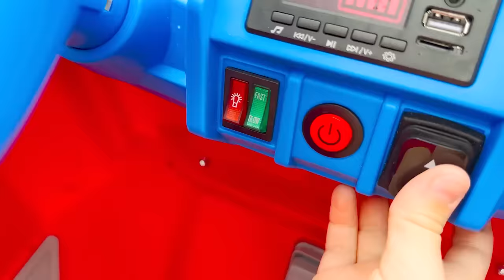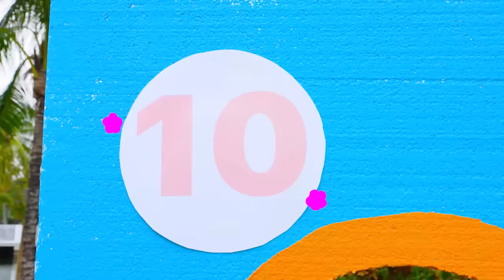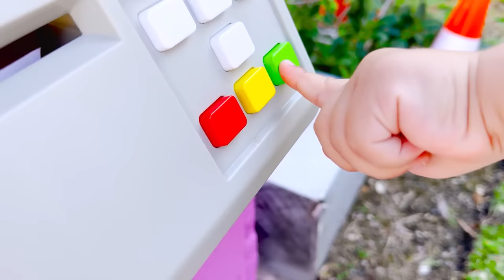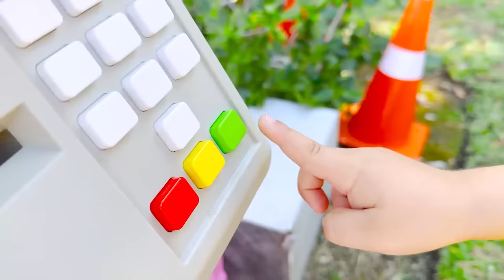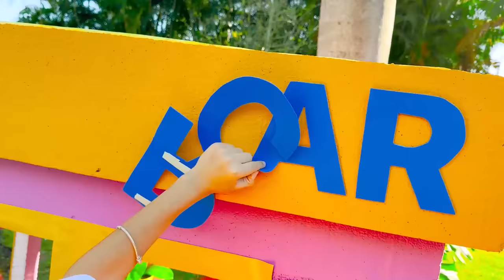Vlad and Niki New Stories with Chris - Adventures & Challenges